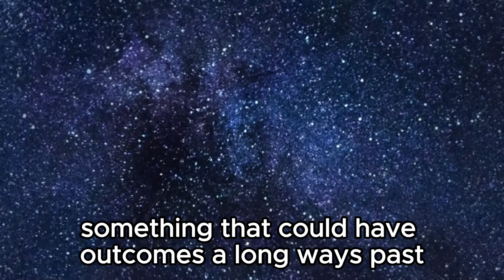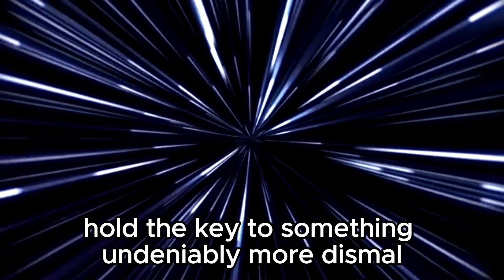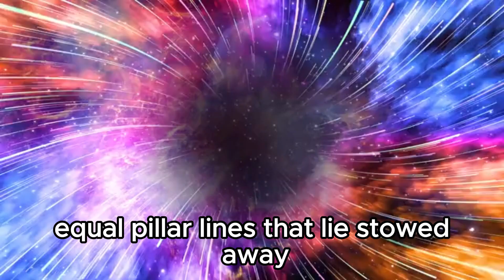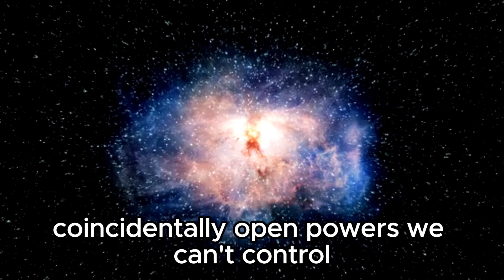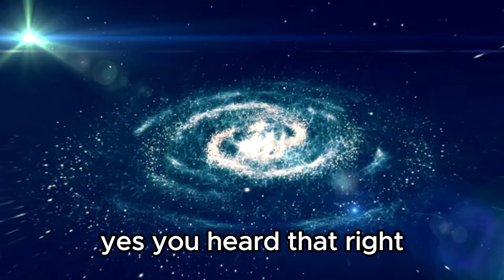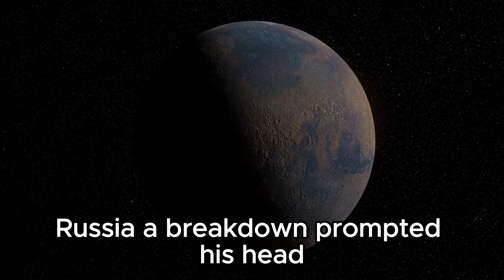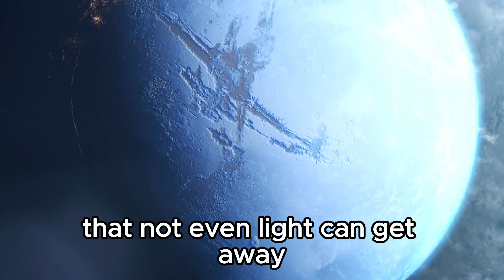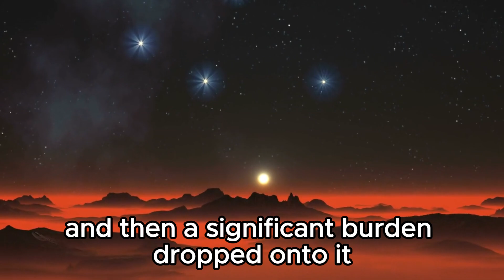"The Latest from CERN: Brian Cox Discusses the Unexpected Discoveries"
Join renowned physicist Brian Cox as he takes us on a journey deep into the heart of CERN, the world's largest particle physics laboratory. In this exclusive interview, Cox unveils groundbreaking findings that have sent ripples through the scientific community. From mysterious phenomena to unprecedented observations, prepare to be captivated by the extraordinary revelations emerging from CERN's cutting-edge experiments. Get ready to explore the forefront of particle physics and unravel the mysteries of the universe with one of the field's most brilliant minds!